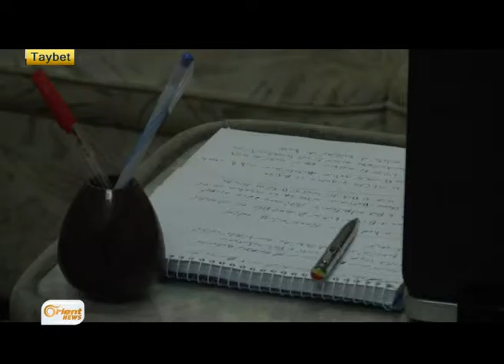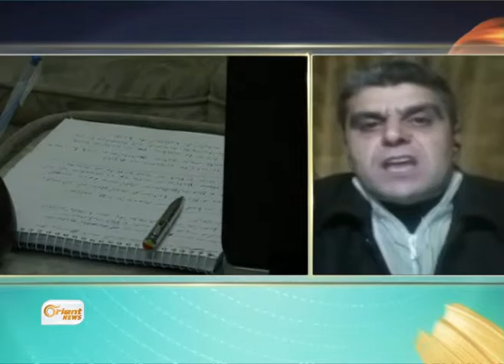Li Cezîrê 2 ciwanên Kurd bi topên Tirkiyê hatin kuştin